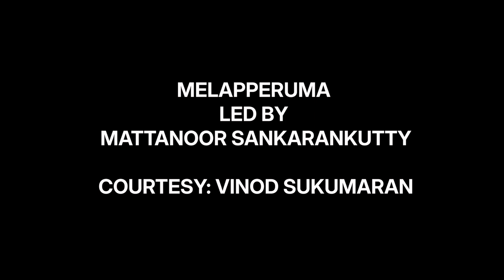VINOD NAVADHARA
PLATFORM FOR INDIAN DEMCOCRACY VIDEO PROJECT

FEATURING VINOD NAVADHARA

VIDEOGRAPHY: ROLF KILLIUS

PRODUCERS:
PLATFORM FOR INDIAN DEMOCRACY

ROLF KILLIUS